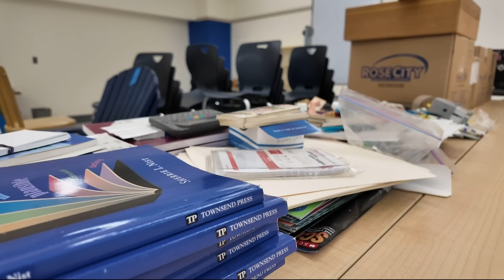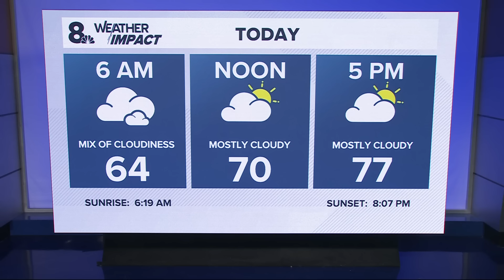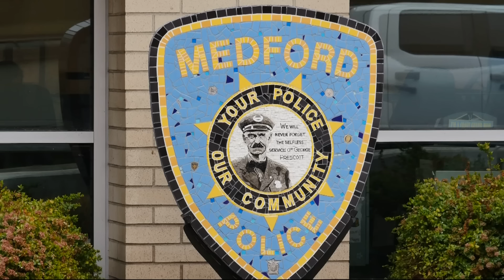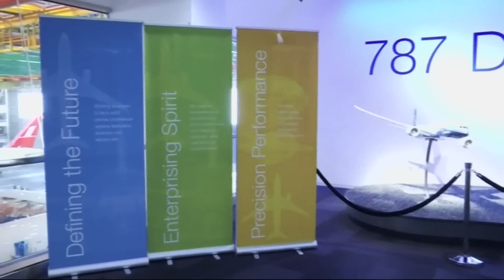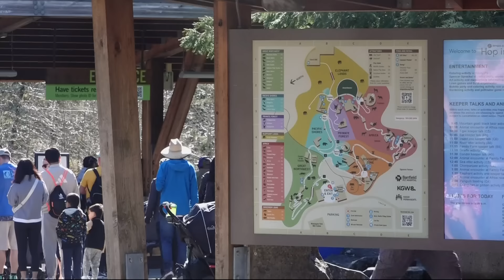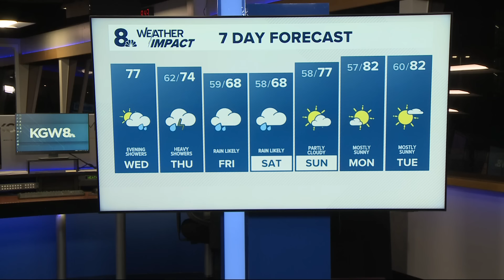KGW Top Stories: Sunrise, Wednesday, Aug. 21, 2024